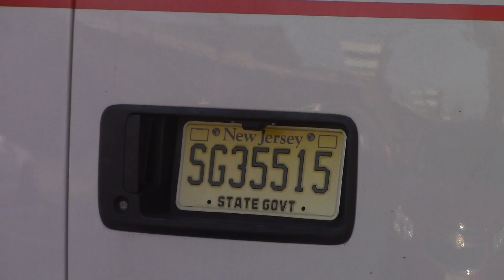Group Audit - New Jersey State Prison - Major fail - Part 2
Our babysitting just couldn't leave citizens, who are doing a legal activity, alone.  It was killing him we were exercising our constitutional rights.  He kept escalating a non issue looking for a fight.  Part 3 - the coward calls for back up !